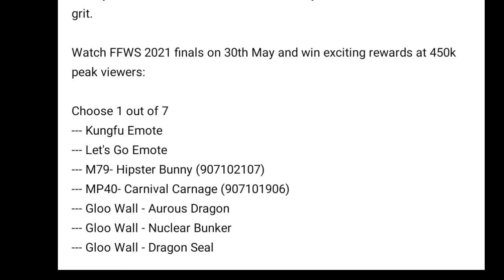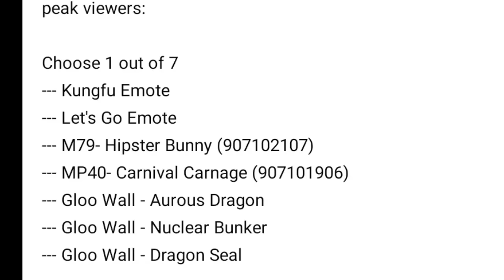FREE FIRE NEW GOOD NEWS | FREE FIRE NEW FREE REDEEM CODE EVENT |GET FREE GLOO WALL SKIN IN FREE FIRE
1.Garena Free Fire Indonesia Live
 2.Garena Free Fire Brazil Live
3.Garena Free Fire Brasil Live
 4.Garena Free Fire India Live
5.Garena Free Fire Singapore Live
6.Garena Free Fire Thailand Live